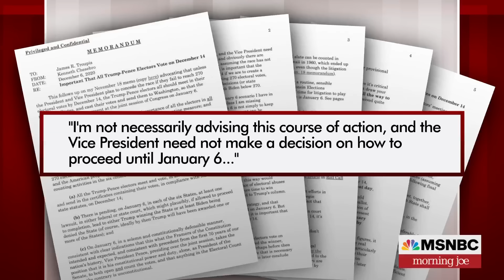Newly obtained memo shows planning of fake elector plot: NYT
A lawyer allied with former President Trump first laid out a plot to use false slates of electors to subvert the 2020 election in a previously unknown internal campaign memo that prosecutors are portraying as a crucial link in how the Trump team’s efforts evolved into a criminal conspiracy, according to New York Times reporting. The Morning Joe panel discusses.